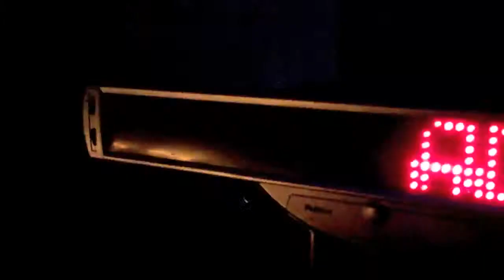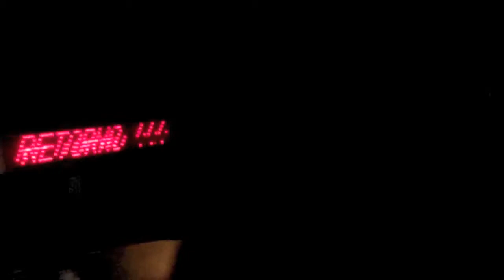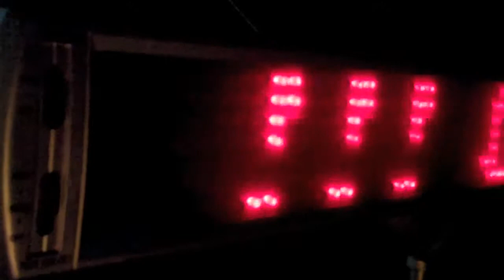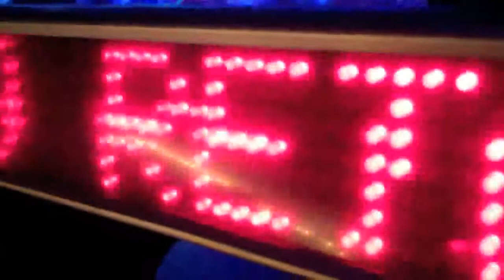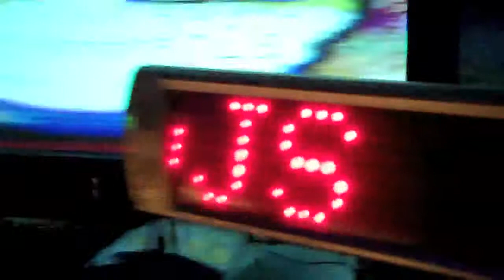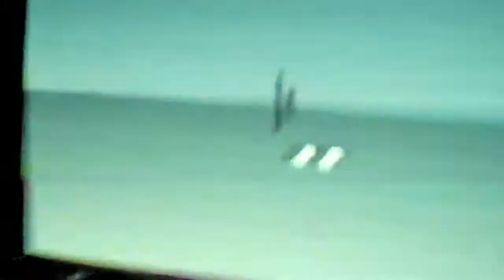DJ Fernando Ribeiro @ Alternate DJs • Feb 11, 2011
Fernando Ribeiro Live DJ set. Recorded by DJ Japa. Edition by Fernando Ribeiro.

Alternate DJ is a electronic music underground party and happens in Curitiba, soulthern of Brazil. This party was founded by Fernando Ribeiro and DJ AC in 2002 like a weekly project.